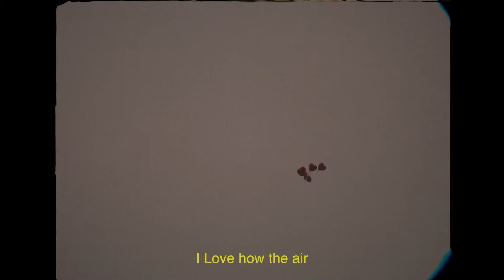Rahushi Chapter 2 Experimental Prewedding